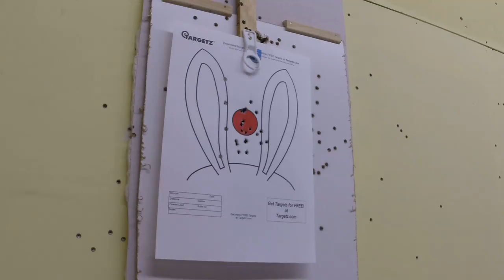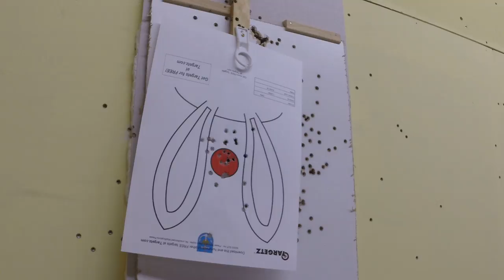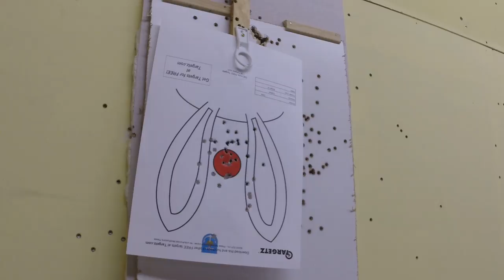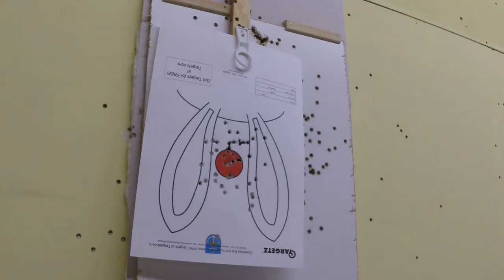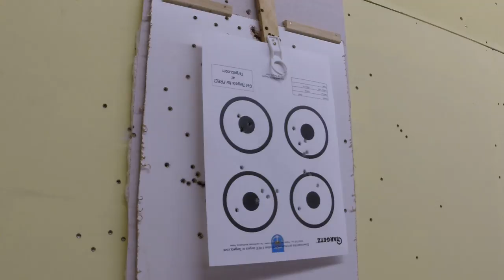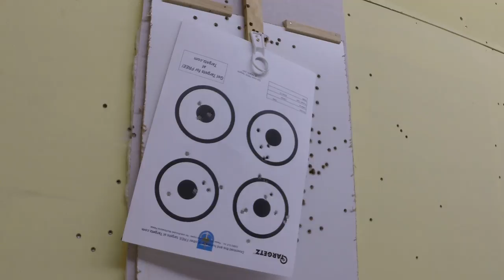shooting range fun 4 of 10